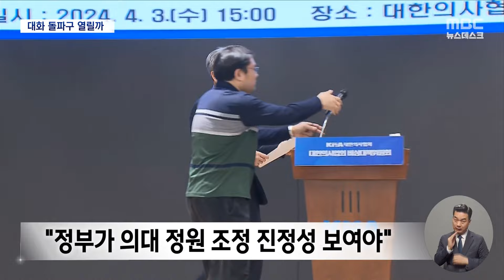대통령 만남 제안에 전공의는 '무응답'‥의료계 "환영하지만‥" (2024.04.03/뉴스데스크/MBC)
앞서, 대통령실이 제안한 전공의들과의 만남, 성사될 수 있을까요.
의사단체는 '만남은 환영할 일'이라면서도,
대통령 담화로는 진의를 파악하기 어렵다며,
진정성을 보여달라고 요구했습니다.
당사자인 전공의들은 아무런 공식 입장을 내지 않은 채
침묵하고 있습니다.